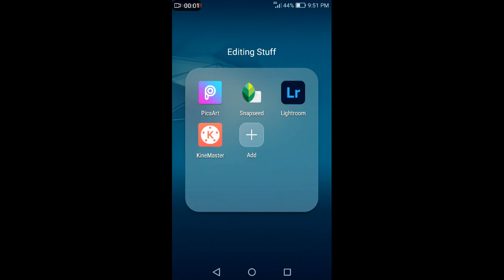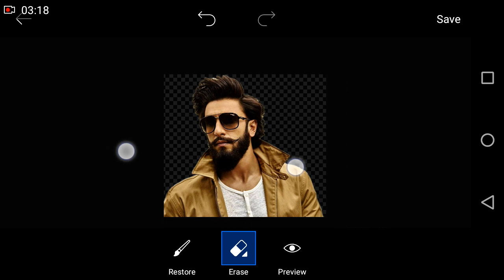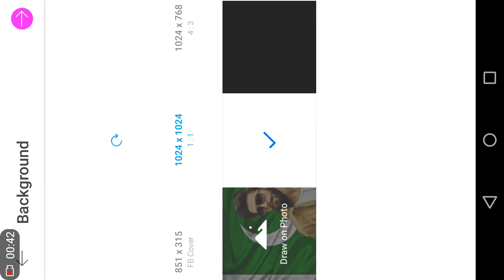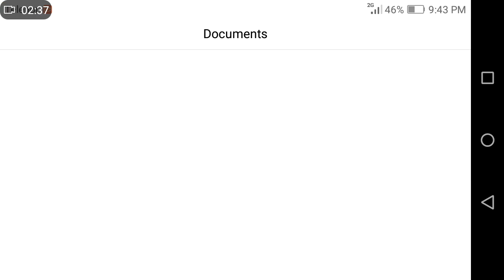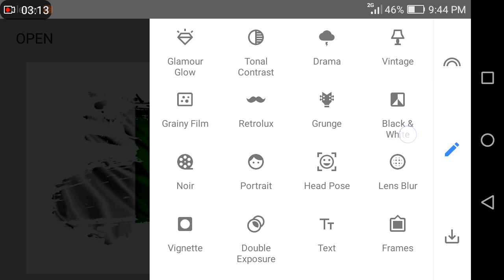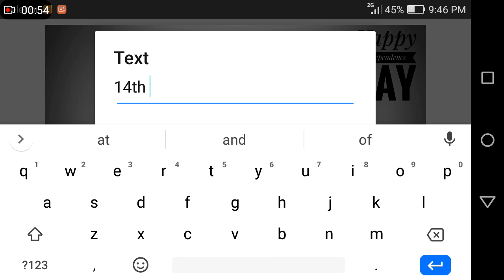Happy Independence Day Editing | 14th August Photo Editing | Photo Editing Tutorial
Hi!

My Name is Shahzaib Haider, Owner of Zaibu Editz.

Dosto iss video me hum aj dekhyn gy keh 14th sy related photo ko kaise Edit karen ,umeed hy ap ko meri aj ki video pasand aaye gi,

This YouTube channel is all about Mobile Graphic Designing,Editing Tips&Tricks,Manipulations related topics,Tutorial videos and How to .

14th august photo editing
14 august dp name editing app
14 august photo editing background
14 august name editing online
14 august dp name editing
14 august dp name editing software
14 august photo editing online
14 august picture editing online
14 august pic editing online
14 august photo editing online free
14 august editing photo
14 august editing photo online
14 august picture editing
14 august photo editing software